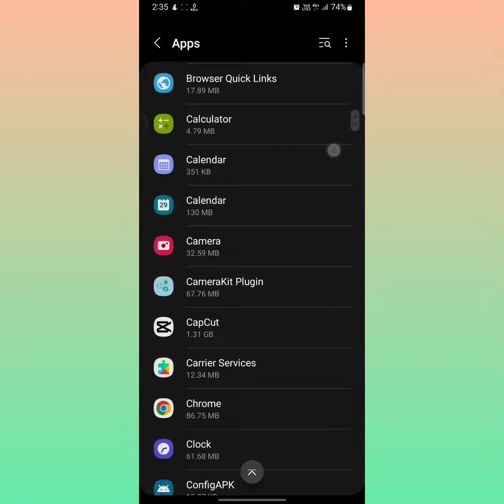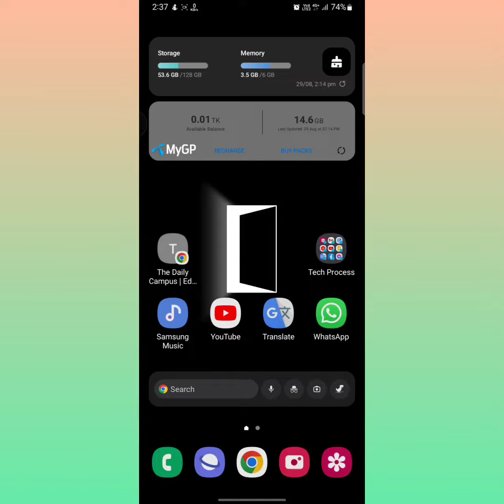Fix samsung camera green screen problem solved 2022 || samsung m11 camera green screen problem 2022